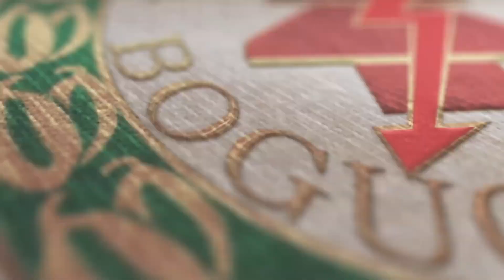Wideo |Izolator Boguchwała - Wisłoka Dębica (1:1)